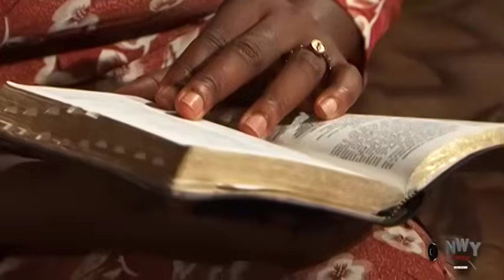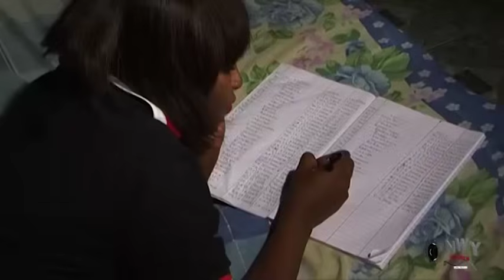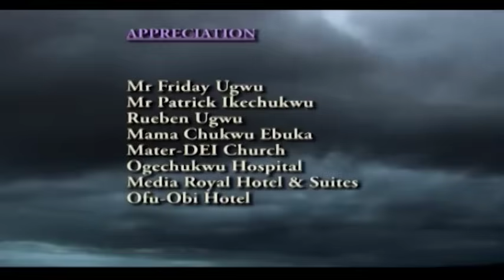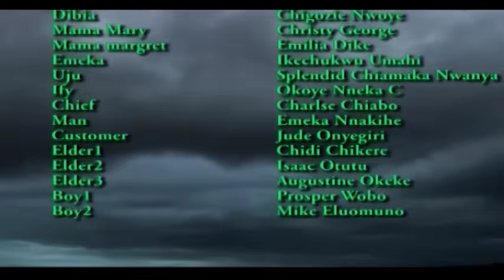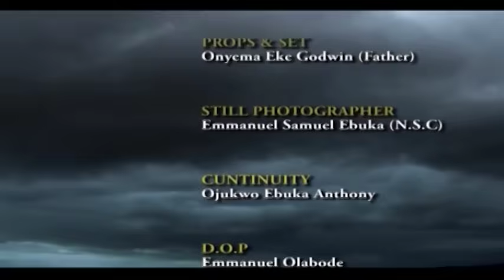NEW- THE DANCING CONTEST- EKENE UMENWA, INI,DESTINY ETIKO NIGERIAN MOVIE